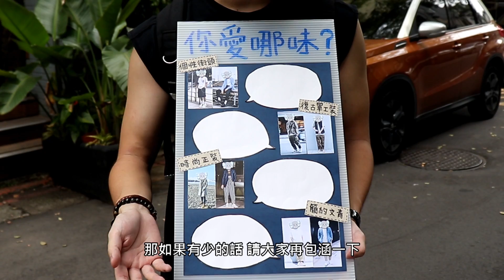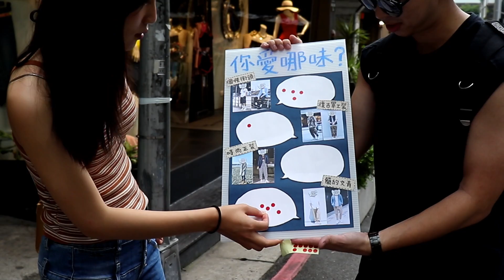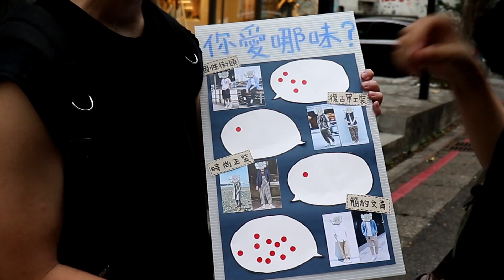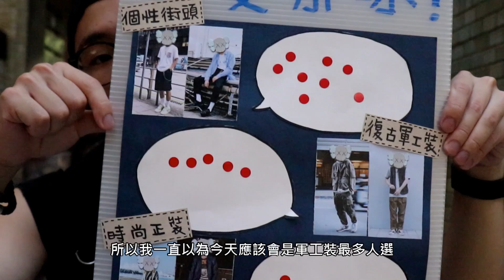[矮子特派員 EP.1 ] 穿搭風格沒想法嗎 來看看台灣的女孩們怎麼說吧| 街訪女生喜歡的男生穿搭風格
雖然穿搭有自己的風格，穿得開心是最重要的，不過不可否認的是，男生努力學習穿搭，多多少少都希望能吸引路上女生的目光，但是到底台灣女生喜歡男生的哪種穿搭風格呢?

新單元，矮子特派員，第一集就要替所有男性解答這個問題，潛入東區這個正妹集散地，來實際街訪看看，到底近期的男生穿搭風格中，哪些是最受到台灣女孩的青睞的呢，一起看下去吧～